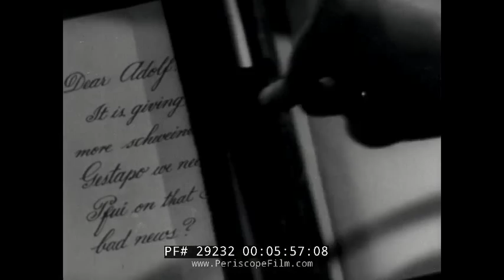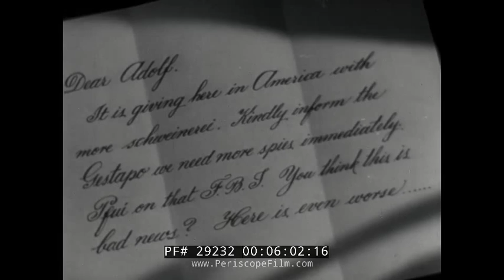WWII NEWSREEL RADIOPLANE DRONES ALEUTIAN PILOTS GUADALCANAL VETS 29232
Part of the Army/Navy Screen Magazine series, this film newsreel consists of several segments.  The first, "Meet a Gyrene from Guadalcanal" features American Marine Albert A. Schmidt who helped defend his fellow soldiers while being attacked by Japanese forces on Guadalcanal, and apparently killed over 200 of the enemy.  "They Fly the Aleutians" shows the activities of the air crews based in the Andreanofs Islands within striking range of Japanese held Kiska.

Next, a short and funny "Confidential Report to Adolph" introduces a segment about Radioplane drones.  The OQ-2 Radioplane shown was the first mass-produced UAV or drone in the United States. A follow-on version, the OQ-3, became the most widely used target aircraft in US service, with over 9,400 being built during World War II.

The OQ-2 was originally a small radio controlled aircraft model designed by Walter Righter. The design, along with its engine design, was purchased by actor Reginald Denny, who had demonstrated another model to the US Army in 1940. Calling the new design the RP-2, he demonstrated several updated versions to the Army as the RP-2, RP-3 and RP-4 in 1939.

In 1940, the Army placed an order for 53 RP-4s, designating them the OQ-1, the OQ meaning a "subscale target". This small order led to a much bigger 1941 order for the similar RP-5, which became the US Army OQ-2. The US Navy also bought the drone, designating it TDD-1, for Target Drone, Denny, 1. Thousands were built, manufactured in a plant at the Van Nuys Airport in the Los Angeles metropolitan area.

It was at this factory on June 26, 1945 that Army photographer David Conover saw a young woman assembler named Norma Jeane Dougherty, whom he thought had potential as a model. She was photographed in the plant, which led to a screen test for Norma Jeane, who soon changed her name to Marilyn Monroe.

During WWII, Radioplane conducted field tests at the Muroc Dry Lake from a private airport owned by famed aviatrix Florence "Pancho" Barnes.